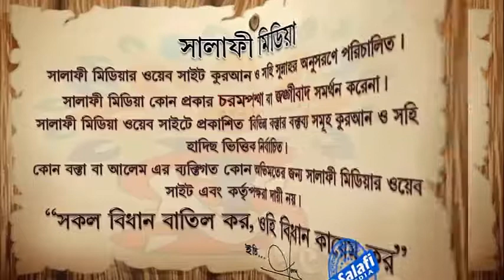সরকারি রাস্তায় গাছ লাগানো ঠিক কিনা ᴴᴰ┇ শাইখ আখতারুল আমান মাদানী 2020